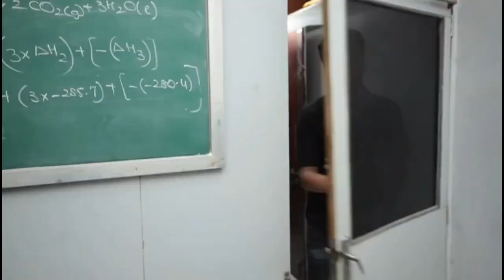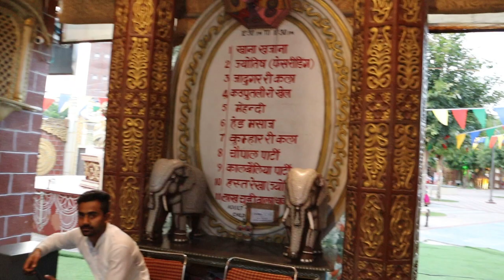Noida Me Rajasthan || Chokhi Haveli || Dumbii & Dumboo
Chokhi Haveli Great place to visit With Family and Friends    😍😍😍😍😍😍

Jai Shree Shyam everyone

Be Safe
Vlogging Gear  👇🏻👇🏻
Lens for this camera
Tripod for camera
We live in New Delhi and love making vlogs, short movies editing.